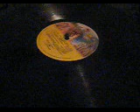Leonardo Favio y Raphael - El niño que no pudo nacer y reír - 33 1/3 rpm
Ambas versiones del año 1973. Originalmente la grabó y la compuso el cantante argentino Leonardo Favio para el sello internacional Parnaso, titulado "Mi amante niña, mi compañera" por Codiscos en 1973, y "Era... cómo podría explicar" por Discos Fuentes en 1981, actualmente distribuidor en Colombia de los catálogos de la disquera Parnaso Records (el verdadero título del LP es: "Era... cómo podría explicar, y es... Leonardo Favio"). También vamos a pasar un cover que le hizo Raphael a este tema musical, que grabó por ese año, este tema, en un LP llamado "Raphael", grabado por el sello Parnaso.  Unicamente tengo la versión de Discos Fuentes, mas no la de Codiscos, quienes distribuyeron la discografía de Parnaso hasta 1976 (se cree que Sonolux también trajo grabaciones de Parnaso en 1975).